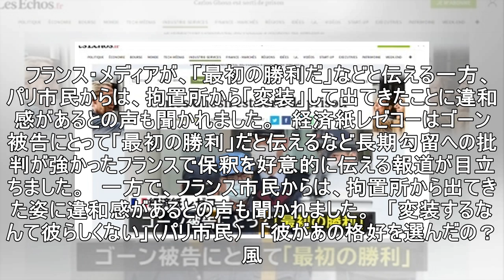仏メディア・パリ市民反応、「勝利」の一方“変装”に違和感も